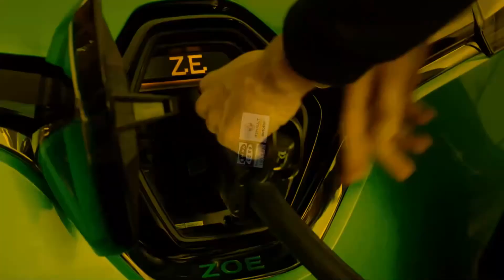PP asegura que el Gobierno central "expropiará" 100 millones de las arcas de municipios del norte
Los populares anuncian mociones en los ayuntamientos de la zona norte de la Comunidad de Madrid, cuya población alcanza casi los 400.000 habitantes, para impedir la cesión de los ayuntamientos a Pedro Sánchez de sus remanentes positivos de Tesorería.
Además, reclaman a los alcaldes socialistas de la zona norte que “sean valientes y antepongan los intereses de sus vecinos negándose a entregar sus ahorros”.